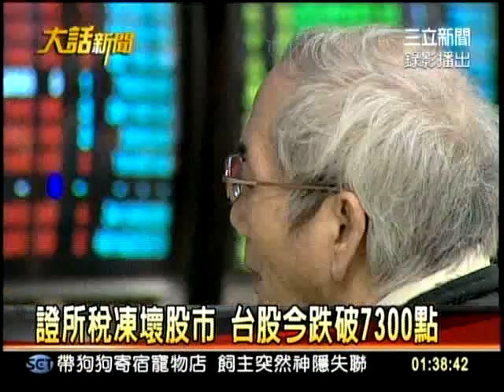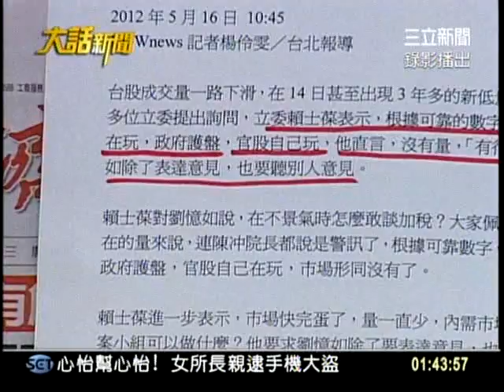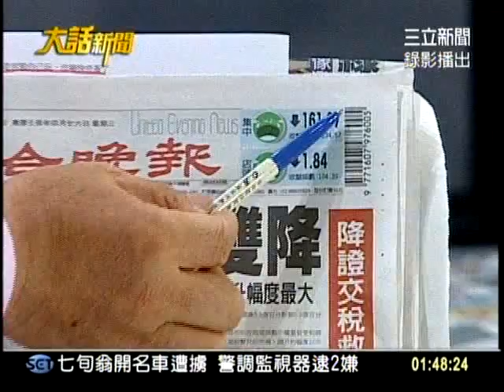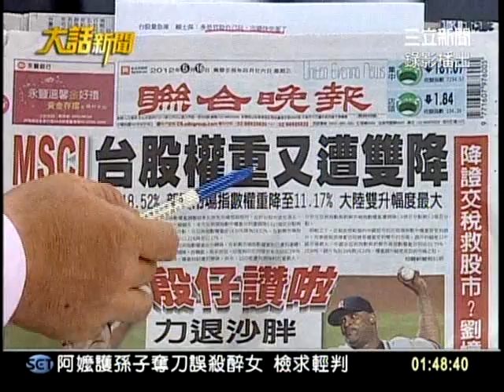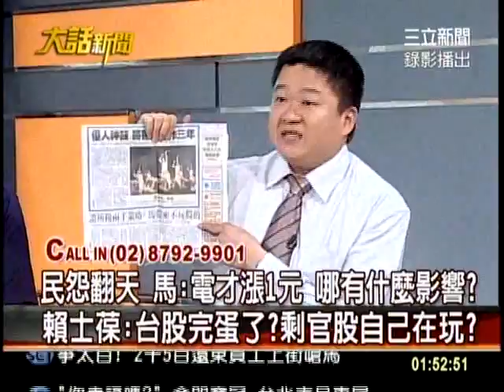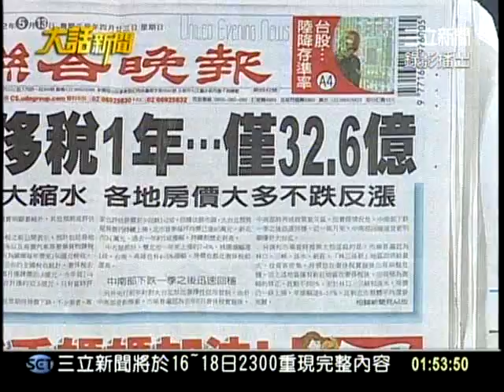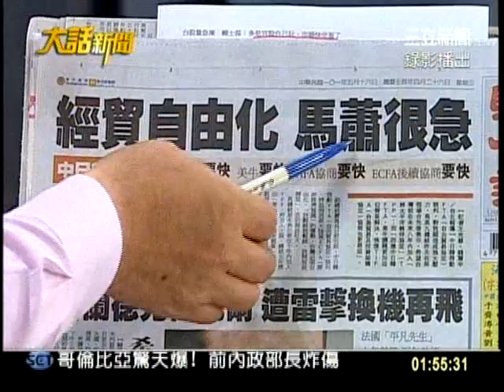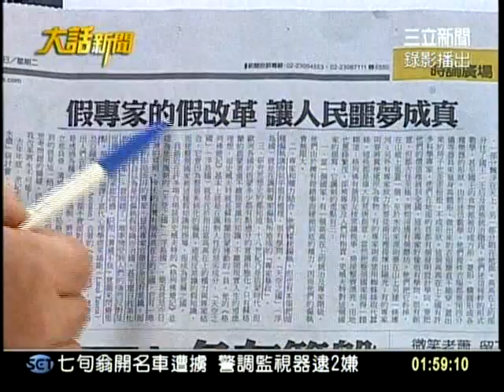20120516大話新聞part3